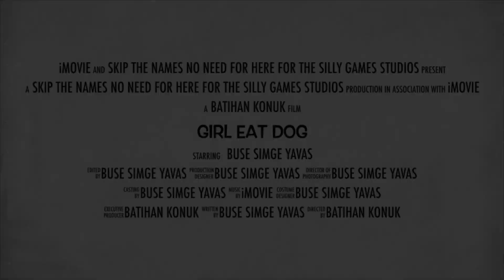KARANTINA VLOG TRAILER